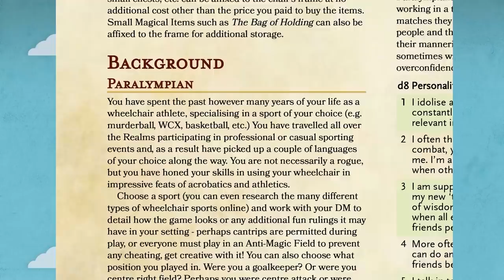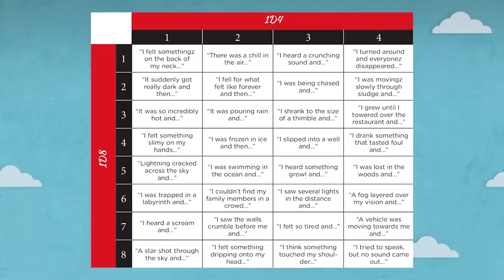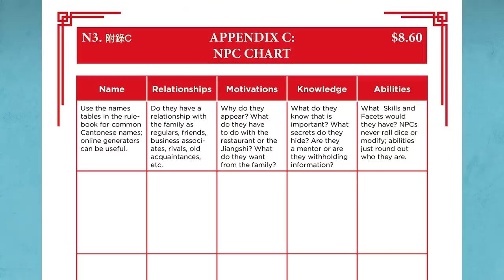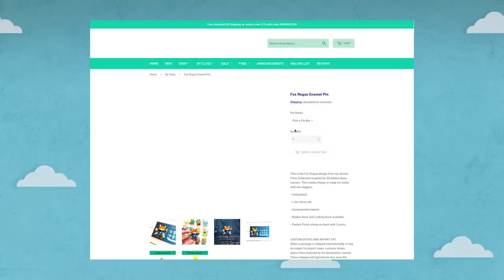Critter Hug: DM Combat Banquet | Winter 2021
Hosts Matthew Mercer and Mica Burton spotlight a selection of incredible creators and projects changing the game in the Tabletop Community! Meet Dungeon Master Aabria Iyengar, creator of the Combat Wheelchair Sara Thompson, game designers Banana Chan and Sen-Foong Lim, and our Critter Flag spotlight Paola's Pixels!

Sara Thompson and the Combat Wheelchair

Jiangshi: Blood in the Banquet Hall from Co-Creators Banana Chan & Sen-Foong Lim

Meet our hosts!

Twitch subscribers gain instant access to VODs of our shows like Critical Role, Talks Machina, Narrative Telephone, and Critter Hug. But don't worry: Twitch broadcasts will be uploaded to YouTube about 36 hours after airing live, with audio-only podcast versions of select shows on iTunes, Google Play & Spotify following a week after the initial air date. Twitch subscribers also gain access to our official custom emote set and subscriber badges (designed by our beloved Critter Arsequeef) and the ability to post links in Twitch chat!